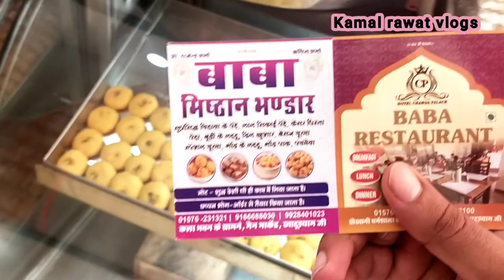Khatu shyam mandir vlog || 2022